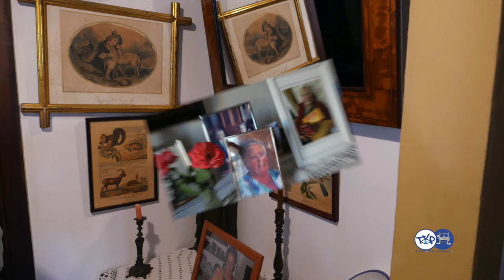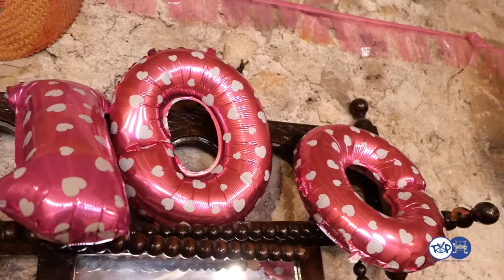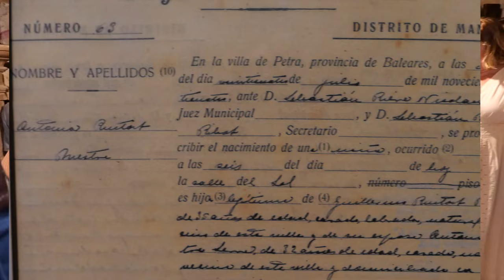Antonia Riutort Mestre 100 anys